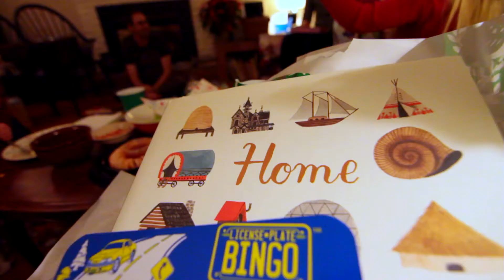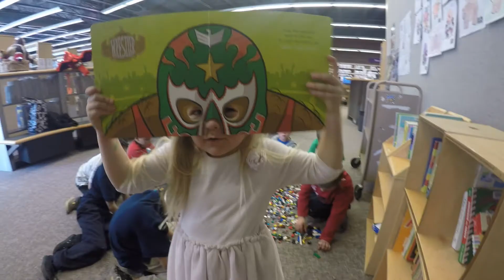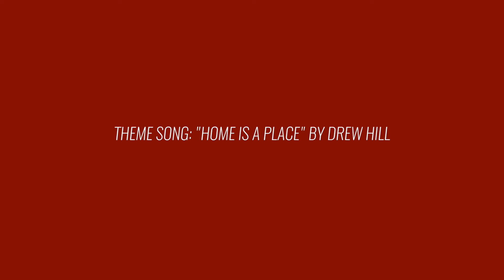MINECRAFT NIGHT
Nathan does a DIY segment involving toxic glue and the car.  The kids celebrate Pi Day.  Minecraft Night is once again upon us and Nathan gives a brief tour of Daddy World.